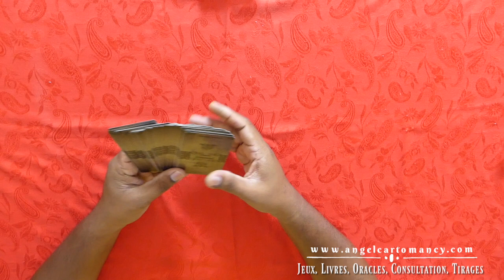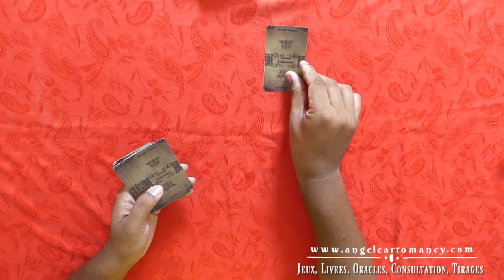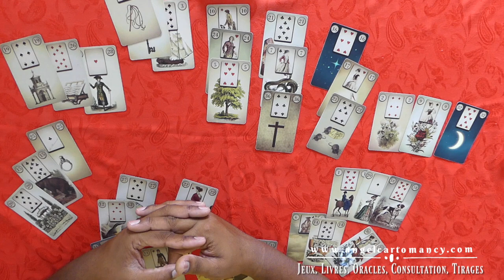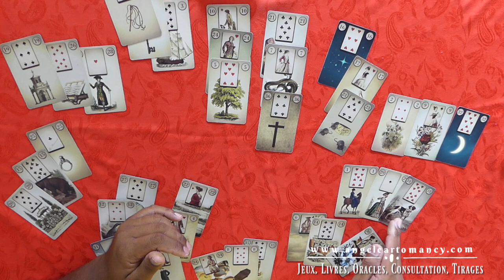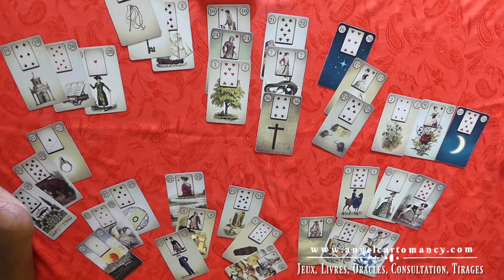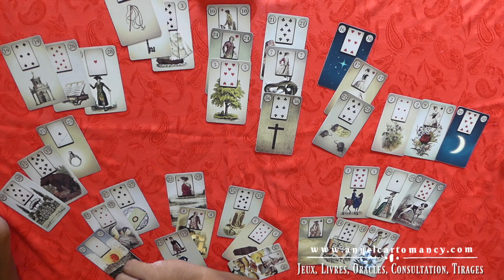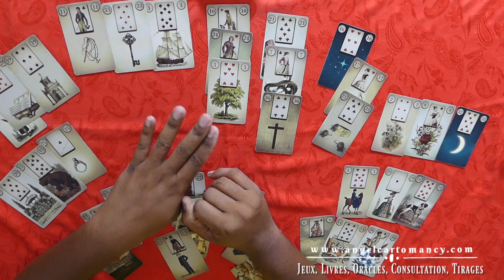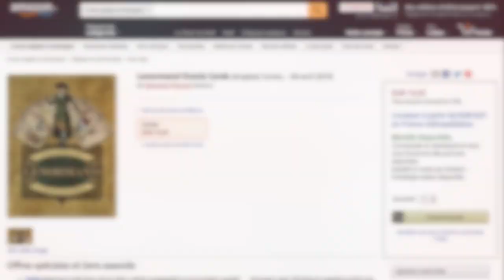Bélier 2018 Tirage Petit Lenormand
Bienvenue sur le Tirage Annuel du Petit Lenormand pour le signe du Bélier. Nous allons jeter un coup d'oeil sur ce que 2018 vous réserve
↓↓↓ Déroulez-moi pour plus d’info ↓↓↓

- Commander mon livre en français Le Guide des Associations du Petit Lenormand
- Pour pré-commander le jeu du petit Lenormand que j’utilise dans cette vidéo, vous le trouverez sur Amazon